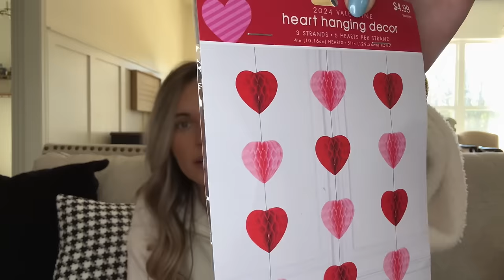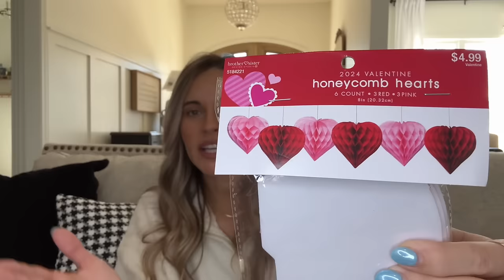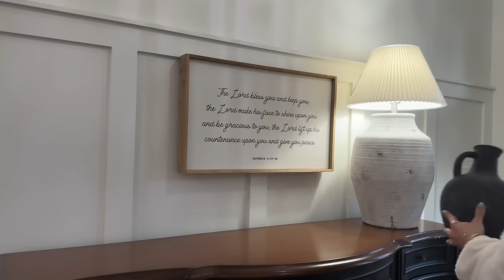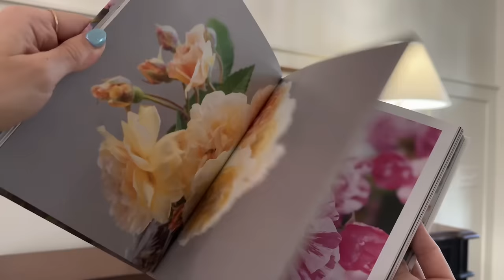VALENTINES DAY | HAUL & DECORATE WITH ME!❤️💕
LINK TO HOME OF DELIGHTS! Costway

AMAZON SHOP